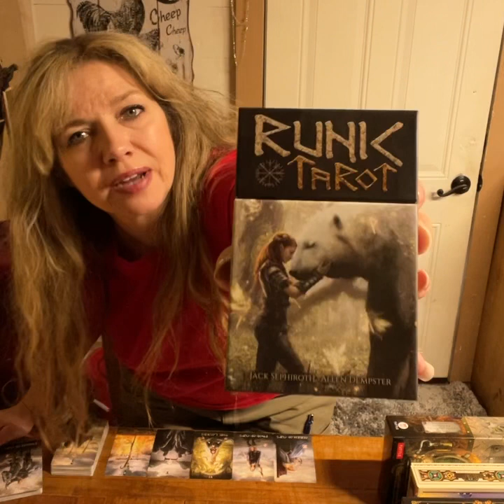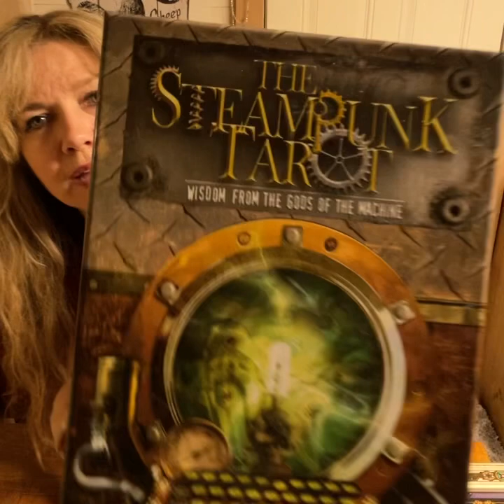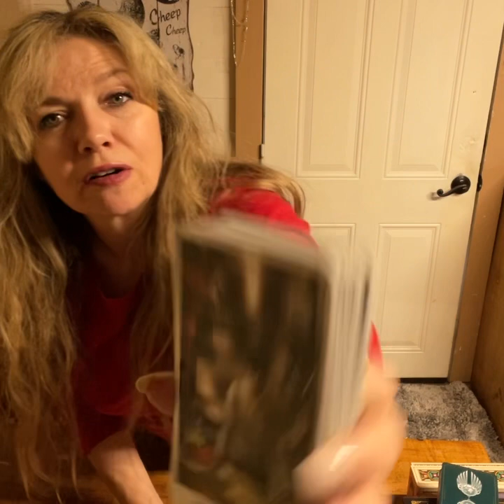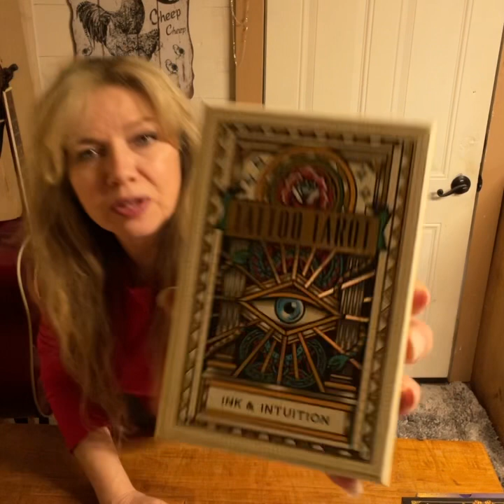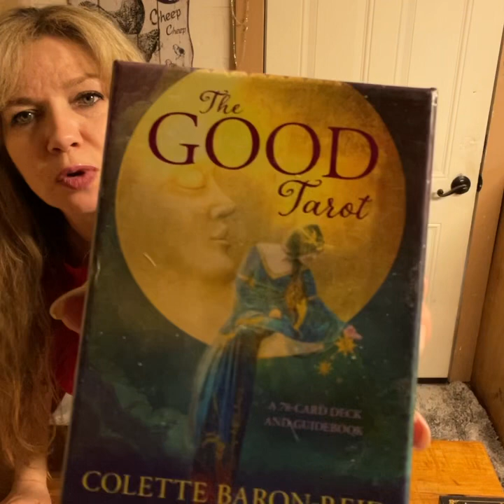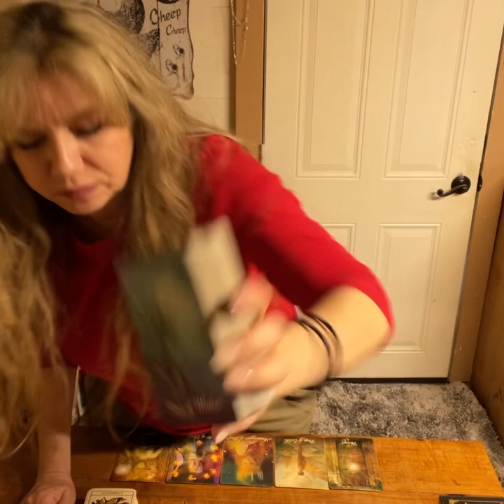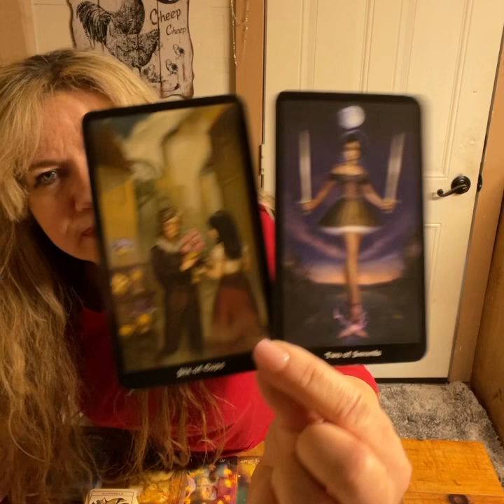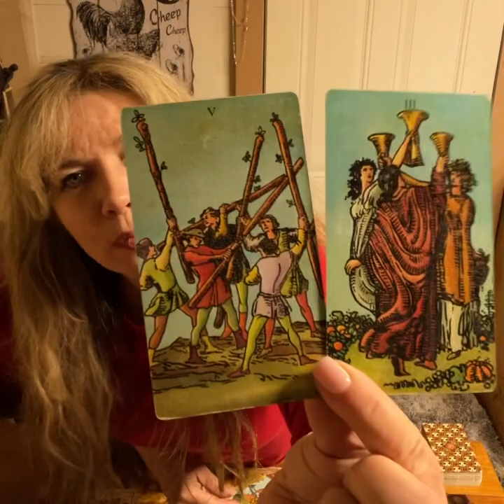Gemini! Out Of Nowhere! Return Of The Hotmess!!! geminitarot Love Tarot Reading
Gemini! Out Of Nowhere! Return Of The Hotmess!!!

Amazon Wish Lists:

Cancer 2023
Cancer today
Cancer November